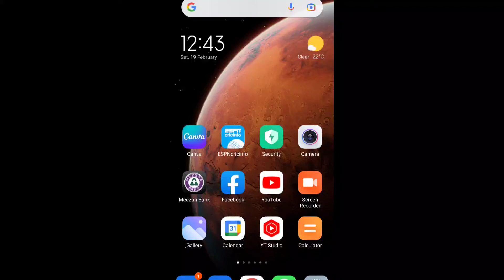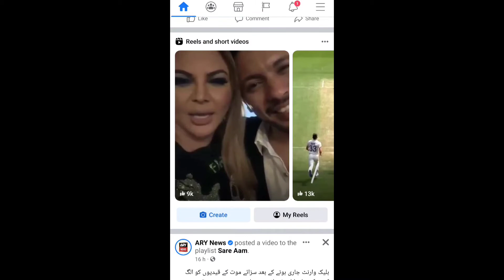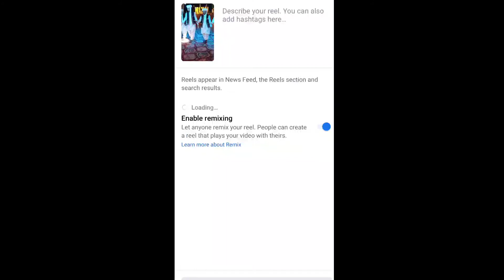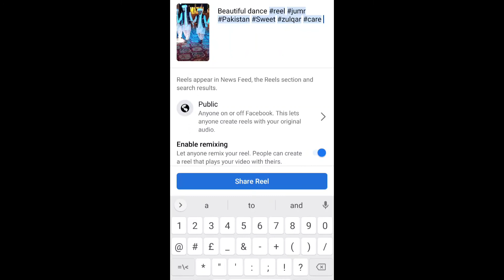Facebook reels now in Pakistan || full detail video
فیس بک ریل اپلوڈ کرنے کا طریقہ